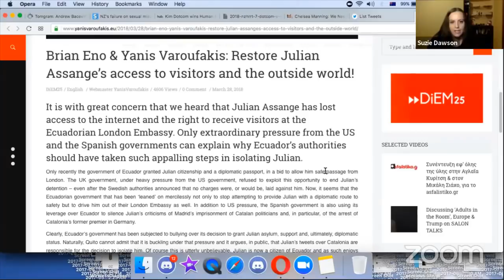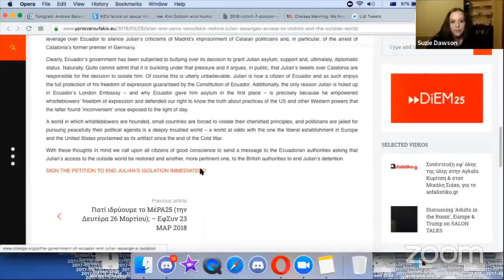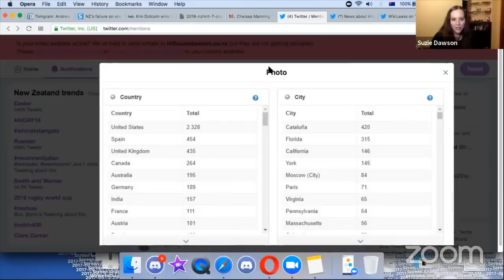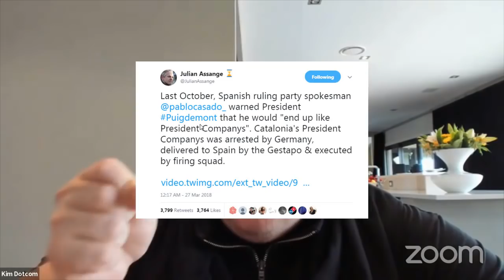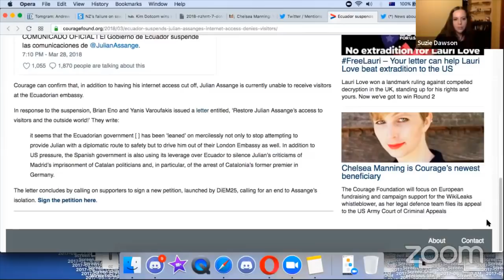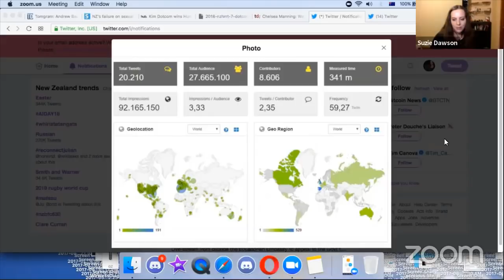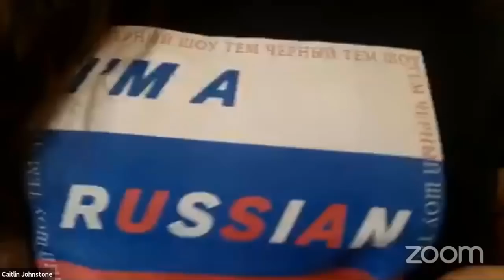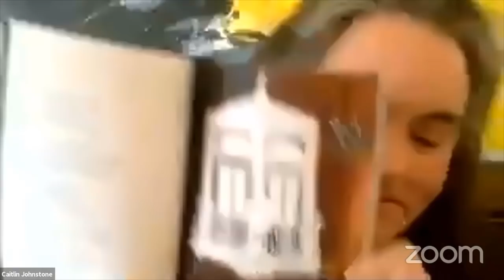Silenced One Whole Year 28th March 2019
Caitlin Johnstone, Rogue journalist. Bogan socialist. Anarcho-psychonaut. Guerilla poet. Utopia prepper.